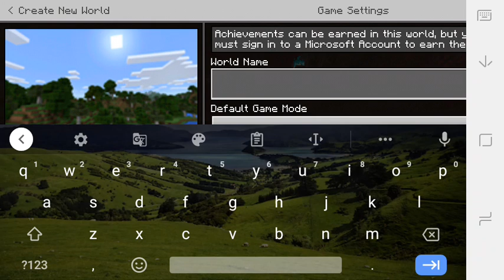me playing Minecraft